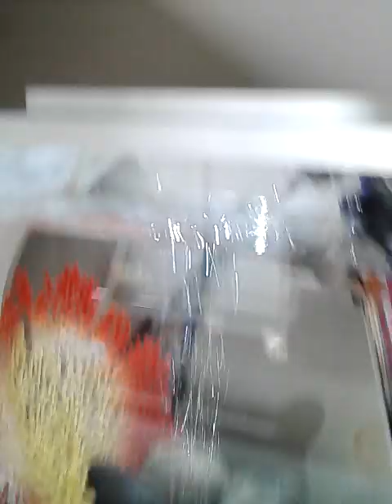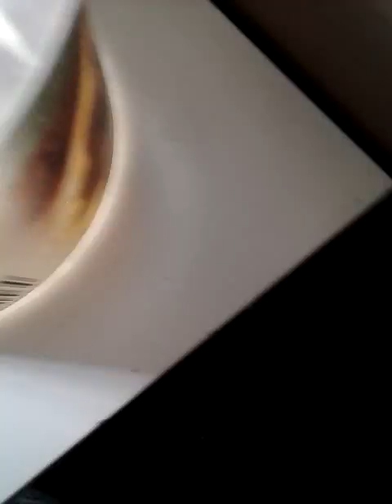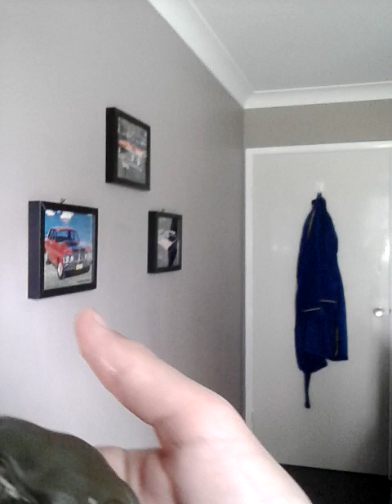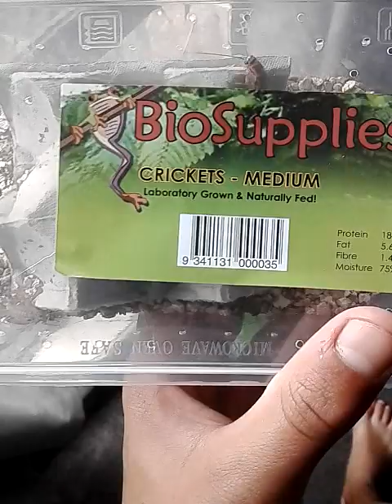My pet room tour